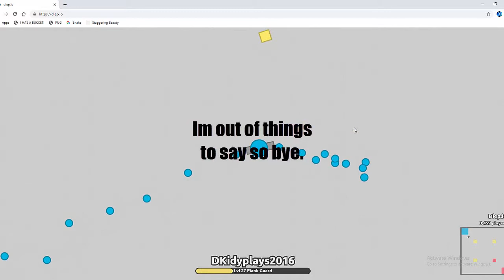I BE BACK | Diep.io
I BE BACK!